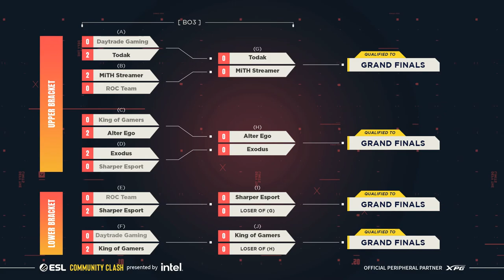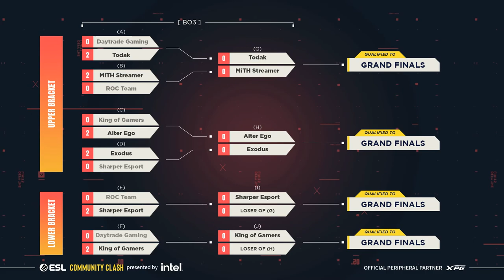[TH] ESL Community Clash - VALORANT Oct Finals, presented by Intel Day 1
ESL Community Clash - VALORANT, presented by Intel การแข่งขัน VALORANT ระดับภูมิภาคใหม่ล่าสุดในเอเชียตะวันออกเฉียงใต้ ชิงเงินรางวัลรวม 10,000 เหรียญสหรัฐ รอบ October Finals หา 4 ทีมสุดท้ายเข้าสู่รอบ Grand Finals ของรายการ

11.00 MiTH.Streamer vs ROC
13.15 Sharper Esport vs EXODUS
15.30 ROC vs Sharper Esport
17.45 King of Gamers vs Daytrade Gaming

สมัครรอบพ.ย.และดูรายละเอียดการแข่งขันได้ที่